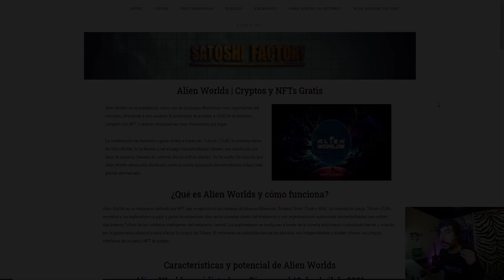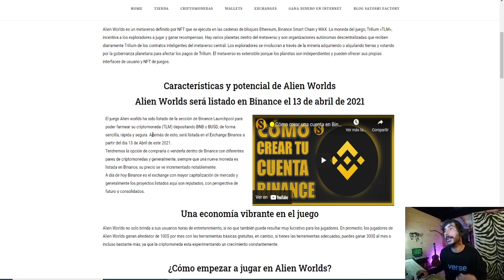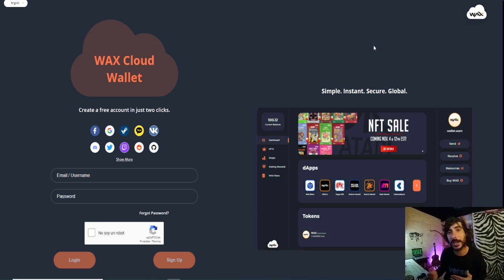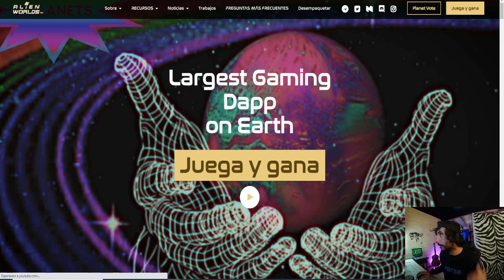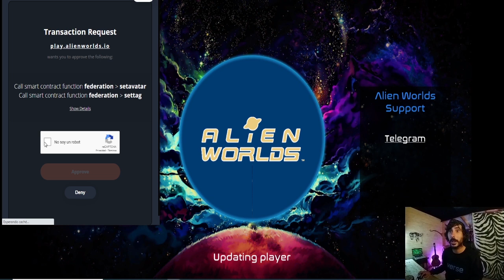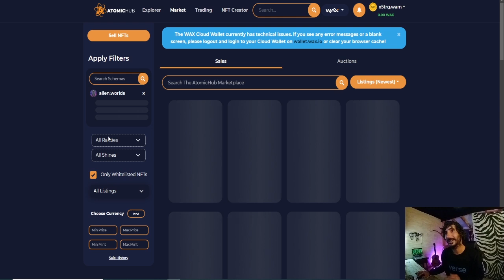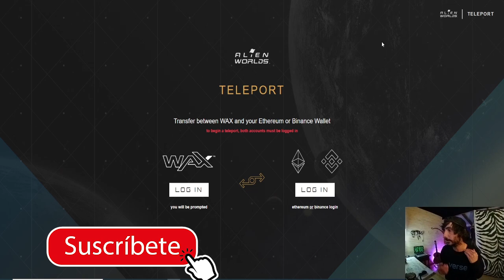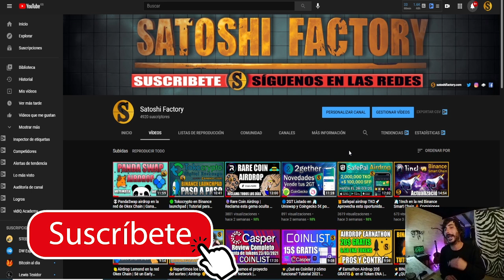👽Alien Worlds | Cryptos y NFTs Gratis Review Español |🛸Planeta Binance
🛸Alien Worlds se ha establecido como uno de los juegos Blockchain más importantes del mercado, ofreciendo a sus usuarios la posibilidad de acceder a «DAO en el espacio», competir con NFT y obtener recompensas muy interesantes por jugar.

🧑‍💻Visita nuestra web para aprender más sobre Alien Worlds

👽¿Cómo empezar a jugar en Alien Worlds?

1️⃣Debes tener o crear una billetera de WAX en Wax Cloud Wallet.
2️⃣Tener algo de Waxp para tener recursos de Ram, Cpu y Net
Puedes adquirirlo en estos exchanges (recomendamos Bittrex)
Bittrex:
3️⃣Crea tu cuenta, selecciona planeta y land y empieza a extraer TLM y NFT

✅Webs del video
🪐Novedades Planeta Binance

💫CÓDIGO⬇️⬇️
MBXFFQ

BTC: 1HC6tW9t6uPyfE6gVr4RLzEinzu1Xb7jBx
ETH: 0x314946c00730Db7793A58388ce60CaB65BCFF135
LTC: LMgkVTcpyHGABnRuGw4fMrrhRUsFuUZYS3
DOGE: DGL6oA9MUMDiEszJeE2CMBwjcrMzBP7Nfb